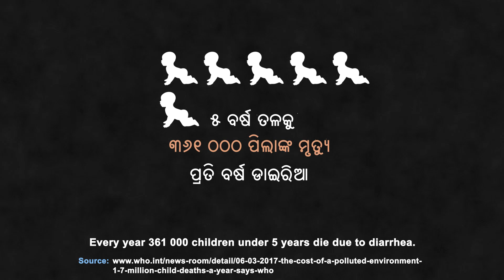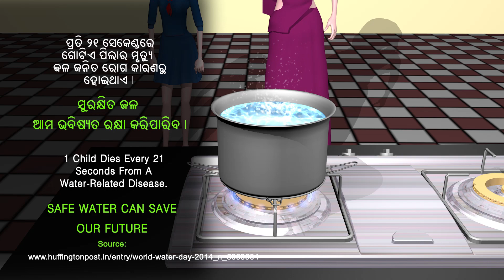** AWARD WINNING ** Short Animation Film "Jala O Bhabisyata"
Jala O Bhabisyata is a short animated film that aims to sensitize society through school children. This message is conveyed by a girl and the initiative she takes to bring about a change within own family.

Awards: " Honorable Jury Mention " at 7th Delhi Shorts Internation Film Festival-2018

"2nd Prize" Kallola a Short Film Contest on Child Rights, Bhubaneswar 2018